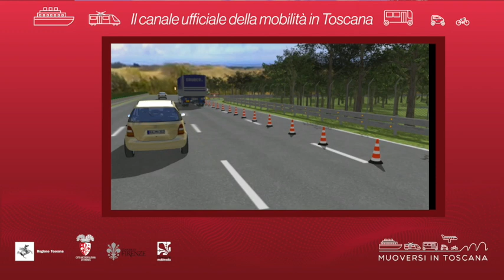Muoversi in Toscana - Edizione delle 15 del 29 luglio 2021